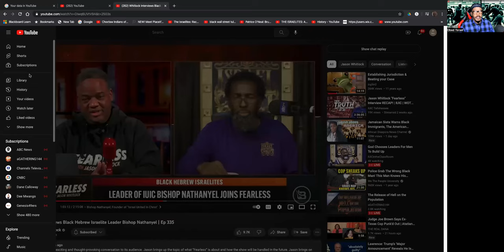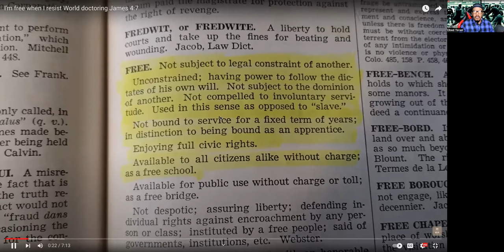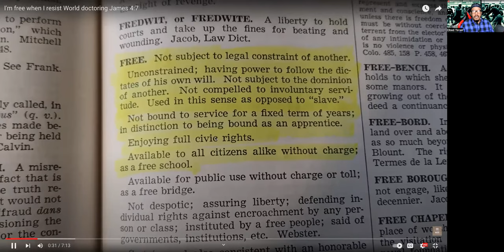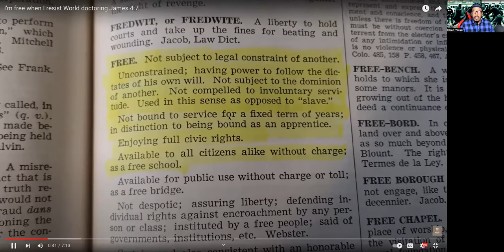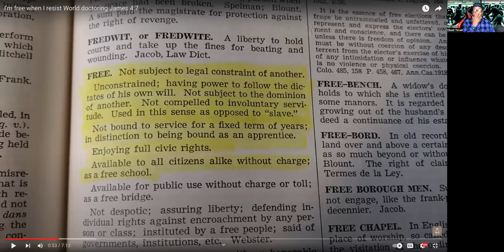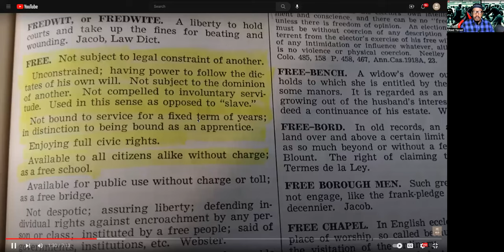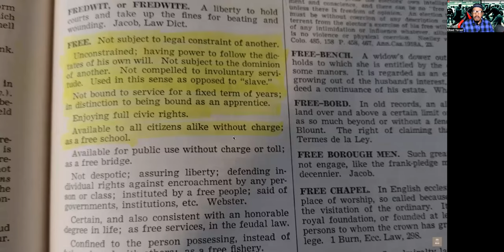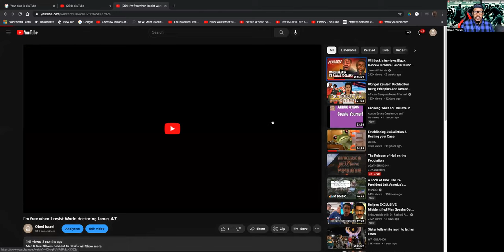Jason whitlock ; Freedom; Israel appointing One Head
Israel appointing  themselves a leader out of Slavery Government;